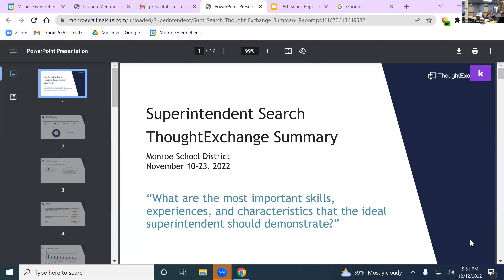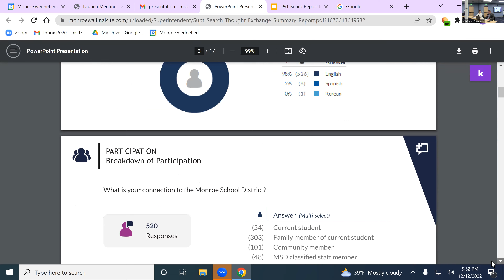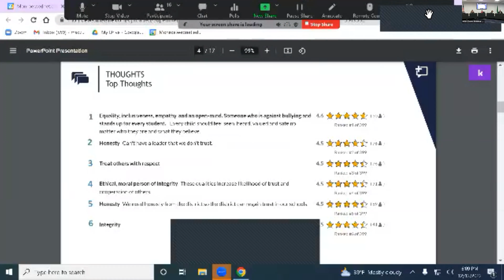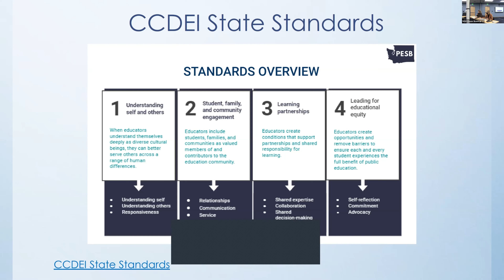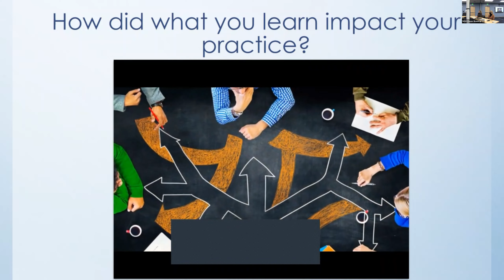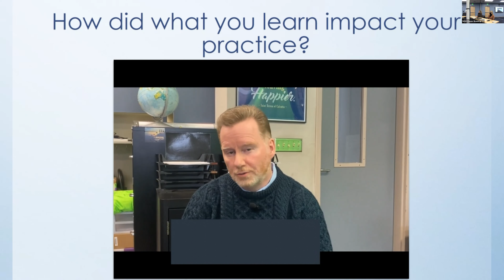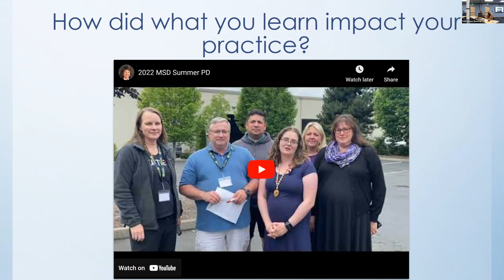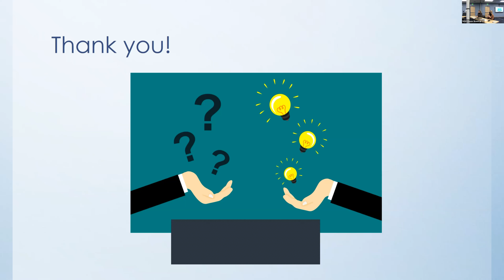MSD School Board Meeting - 12/12/22